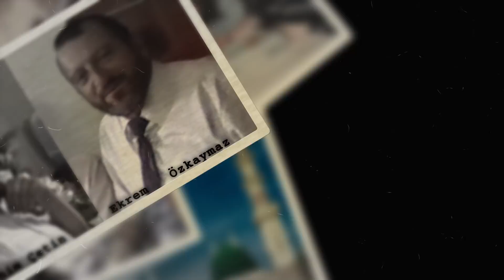İkram Turizm 25 yıl hatırası